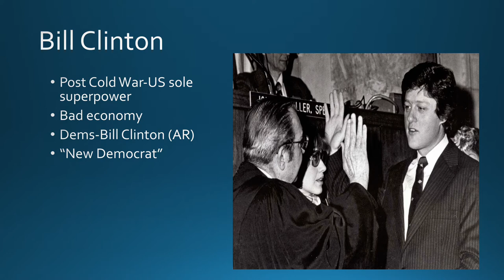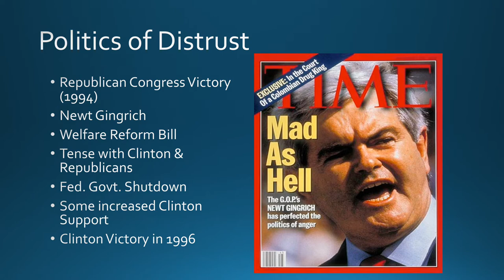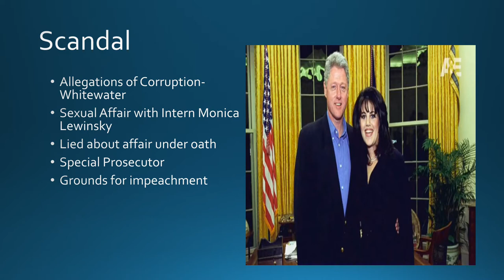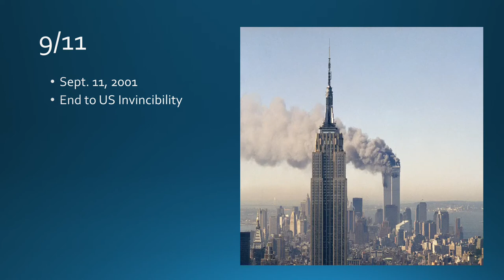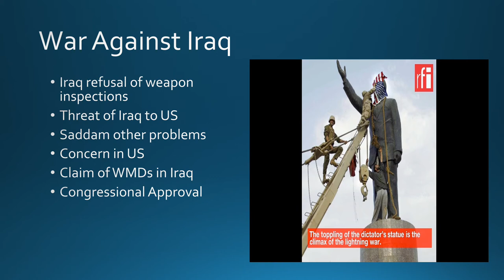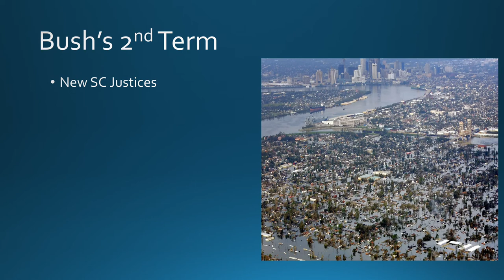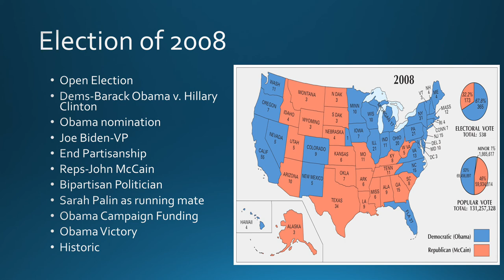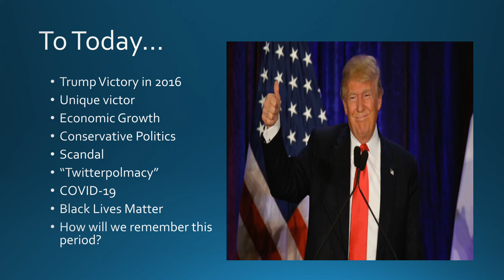The Post Cold War World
This video examines the United States following the Cold War and includes the Presidencies of Bill Clinton, George W. Bush, Barrack Obama, and Donald Trump.